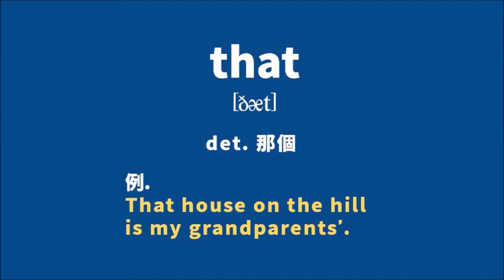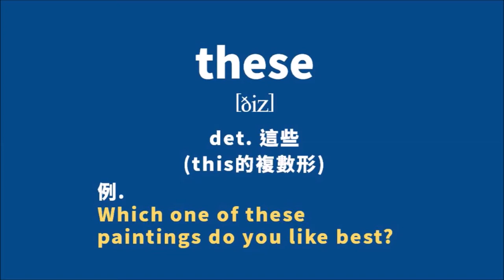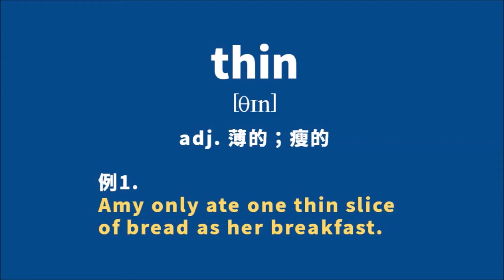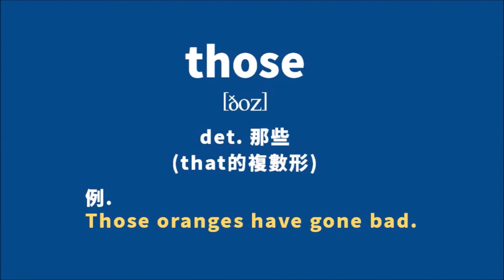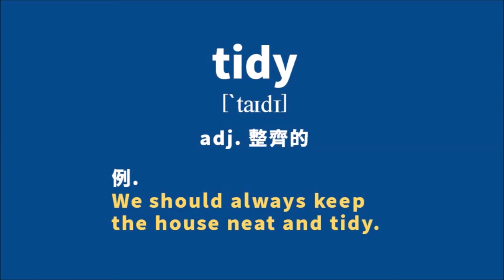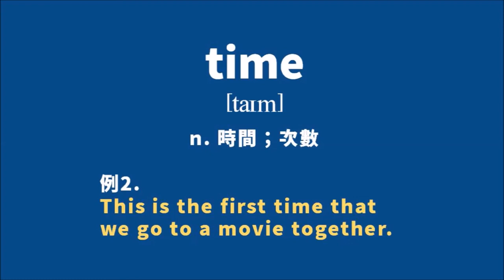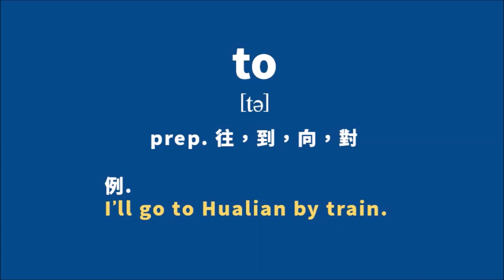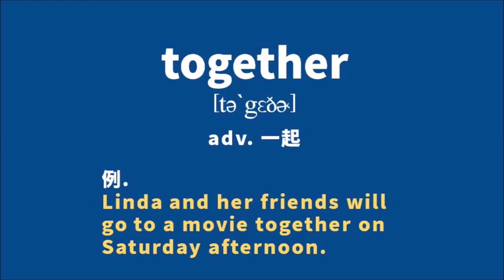國九必背單字-Book2 Week12 [week36]